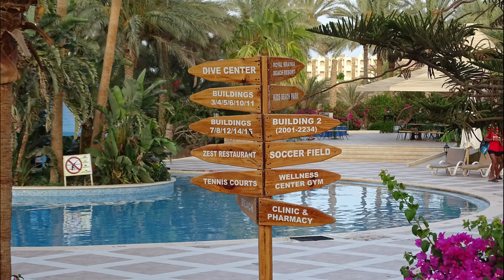BRAYKA BAY 2018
MARSA ALAM